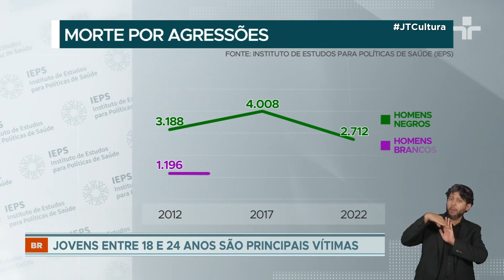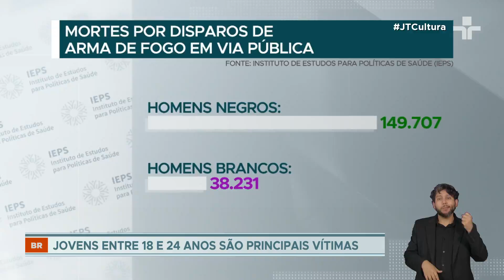Estudo revela que homens negros são as principais vítimas de armas de fogo no país